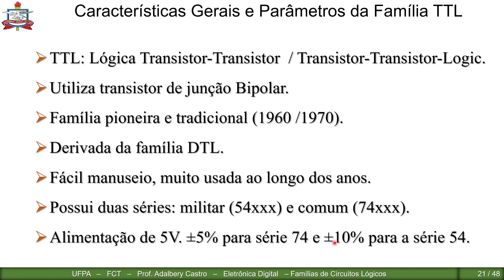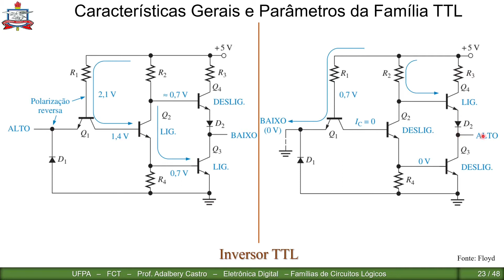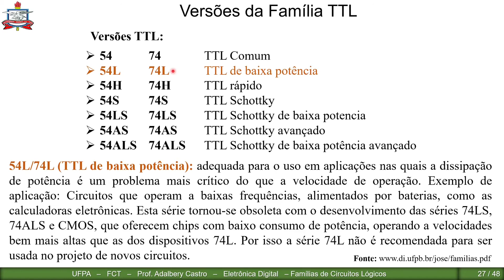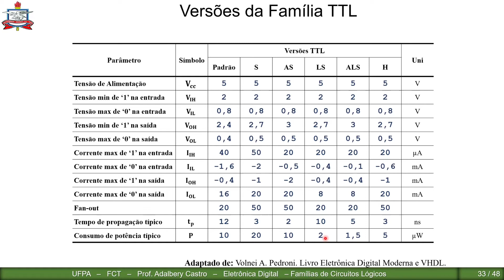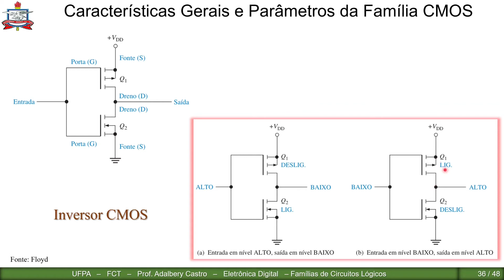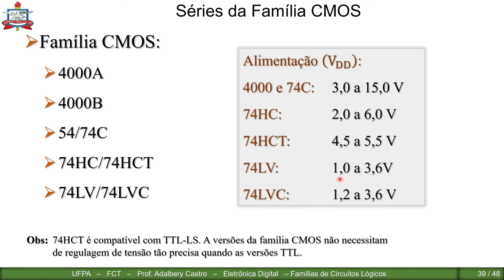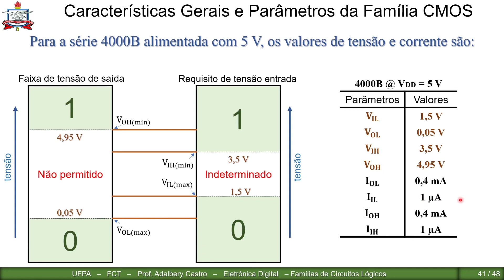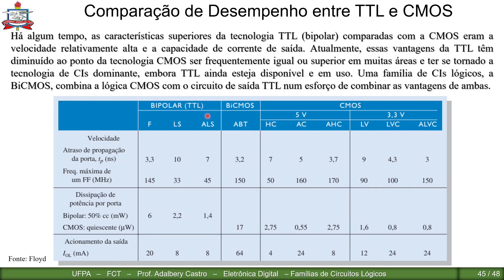Famílias de Circuitos Lógicos TTL e CMOS 2/2 - Eletrônica Digital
Famílias de circuitos lógicos TTL e CMOS.

Aulas sobre famílias de circuitos lógicos:
#1/2 – Conceitos e parâmetros.
#2/2 – Famílias TTL e CMOS.

Tópicos a serem abordados em todo o curso
1. Sistemas de numeração
2. Funções, portas lógicas e simplificação de circuitos lógicos
3. Circuitos combinacionais
4. Circuitos sequenciais: flip-flop, registradores e contadores
5. Circuitos multiplex, demultiplex e memórias
6. Famílias de circuitos lógicos

Agradecimentos:
Maria Clara Dias Prado da Silva – Monitor
Caio Bruno Oliveira de Oliveira – Monitor
PROEG - Pró-Reitoria de Ensino de Graduação da UFPA
LASSE - Núcleo de Pesquisa e Desenvolvimento em Telecomunicações, Automação e Eletrônica
Parque de Ciência e Tecnologia do Guamá

Ferramentas utilizadas na produção do vídeo:
Na abertura, o display foi produzido com auxílio do e os circuitos mostrados foram desenhados com o programa logisim, que pode ser baixado do
As capturas dos vídeos foram realizadas com o software OBS Studio e editados com o software Kdenlive
Os slides foram feitos no Microsoft PowerPoint.